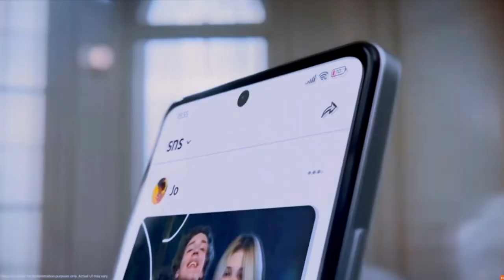Redmi Note 13 - TODO lo que SABEMOS!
Este nuevo teléfono de la serie Redmi Note parece más  cerca que nunca y trae características bastante interesantes!